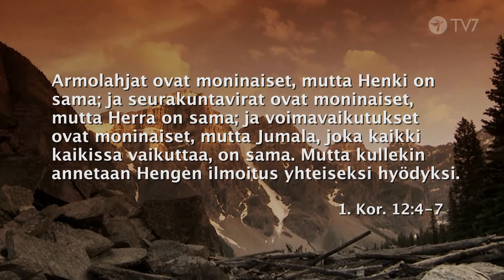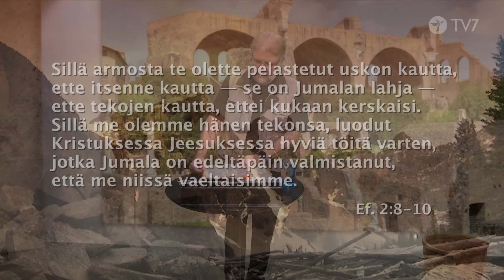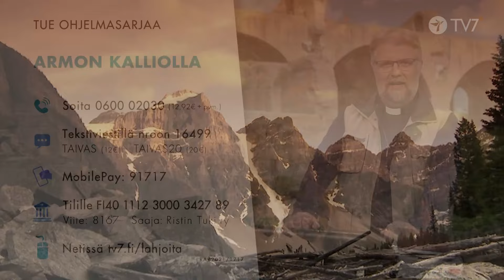Jokaisella omat lahjat, yhteiseksi hyödyksi | Petri Välimäki | Armon kalliolla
Meillä jokaisella on Jumalan meille antamia lahjoja. Miten meidän tulisi käyttää niitä elämässämme? Miten armolahjat tähän kaikkeen liittyy? Petri Välimäki käy läpi Uuden Testamentin kirjeitä. Vuorossa 1. Kor. 12:4-7.

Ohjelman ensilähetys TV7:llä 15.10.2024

Armon kalliolla

Sielunhoidollinen ja varustava ohjelma armosta, elämän voimasta, tarkoituksesta, mielekkyydestä ja kutsumuksesta.
Pastori-evankelista Petri Välimäki tarttuu inhimillisiin aiheisiin syvällä ja rohkaisevalla otteella. Jokainen ohjelma vie askeleen lähemmäs mielekkäämpää ja todempaa elämää, jossa yhdistyy yhteys Jumalaan, omaan itseen ja lähimmäisiin.

/// Seuraa Armon kalliolla -ohjelmaa TV7 mobiilisovelluksesta

NÄIN TUET TV7 TOIMINTAA:

Kun tuet TV7:ää, olet mukana levittämässä evankeliumia Suomeen, Pohjois-Eurooppaan ja ympäri maailman.

/// Yleisviitteellä annetut lahjoitukset ohjautuvat TV7:llä sinne missä kiireisimmin tukeasi tarvitaan. Tilinumero: FI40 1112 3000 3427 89 (NDEAFIHH). Viitenumero: 9700

/// Nyt voit lahjoittaa kätevästi myös MobilePayn kautta käyttämällä TV7 lyhytnumeroa 91717.

/// Voit tukea TV7:n toimintaa soittamalla lahjoituspuhelimiin. Kuuntele viesti, jotta lahjoitus menee perille. Soita numeroon 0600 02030. Puhelun hinta on 12,92 € + ppm.

/// Voit lahjoittaa myös kätevästi tekstiviestillä. Lähetä haluamasi viesti numeroon 16499.
Lahjoita 12e: lähetä tekstari TAIVAS numeroon 16499
Lahjoita 20e: lähetä tekstari TAIVAS20 numeroon 16499
Lahjoita 30e: lähetä tekstari TAIVAS30 numeroon 16499